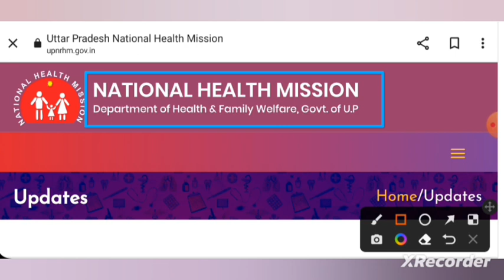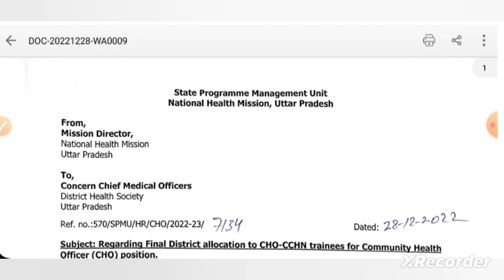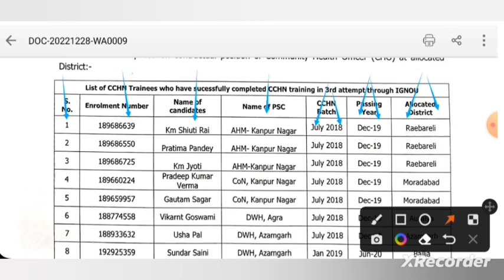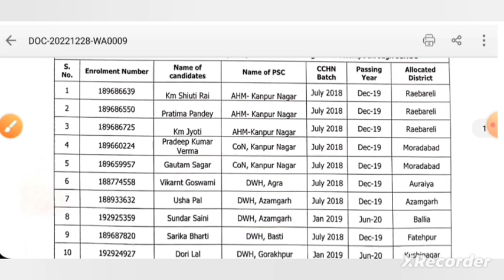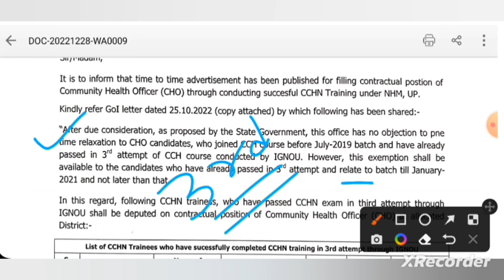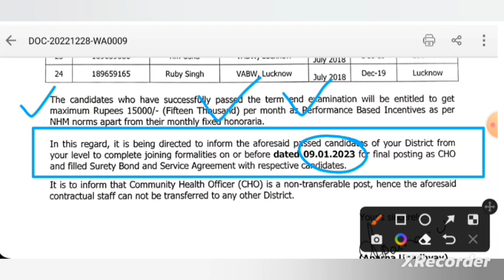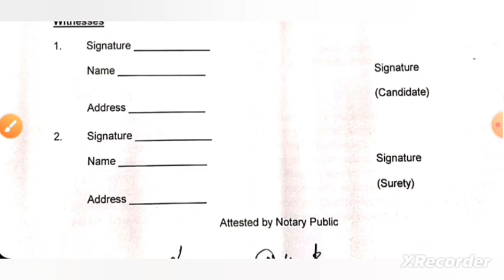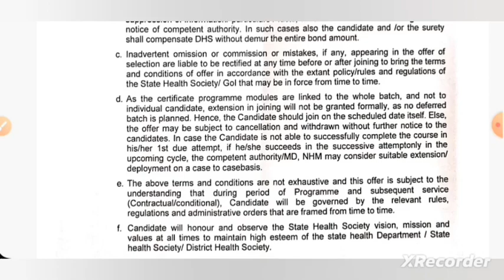लिस्ट जारी✨आ गयी नई लिस्ट, NHM OFFICIAL, CHO LIST 2022, अपने नाम चेक करो ।